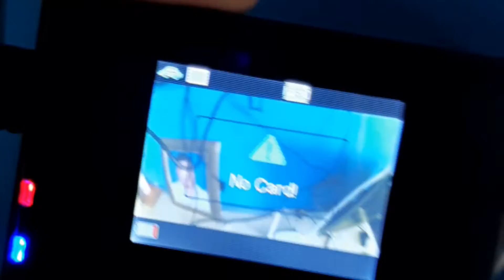ACHE DIN KI SHURUAAT HUI MAGAR AKHIR MAIN KISMAT NE SATH NAHI DIYA. Vlog 15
Today my whole day was un predictable with suprising to challenges any how I maintain my situation but in the end was unexpected happend.
So I had a pretty good nd bad day today nd learned so much. What ever situations comes in your life keep kaam nd move.
Importantly stay happy, keep smiling, Lives long.